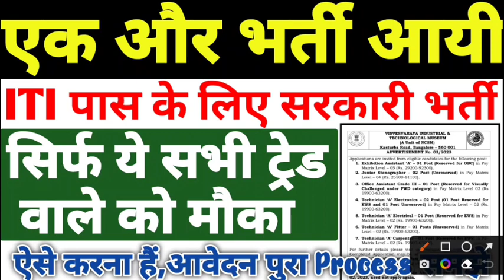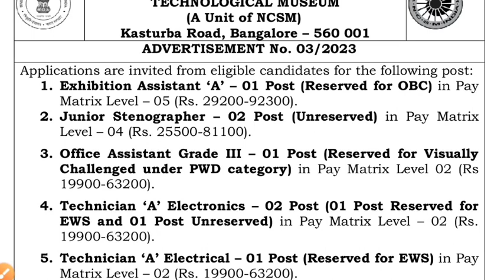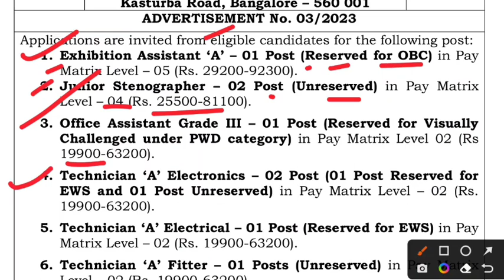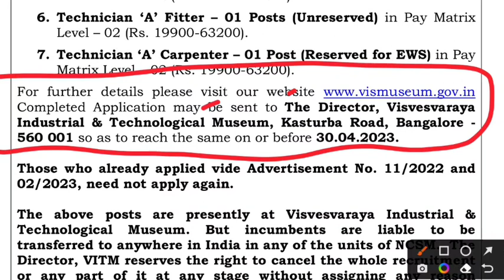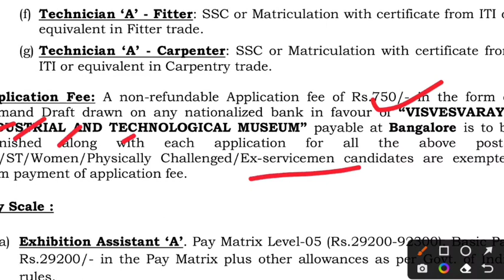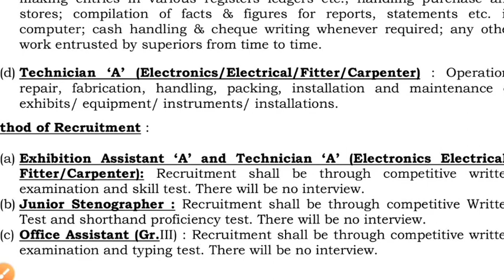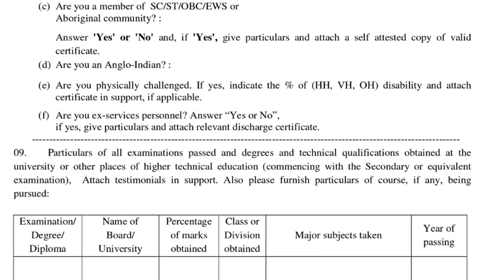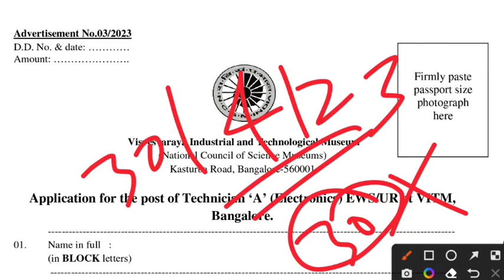संस्कृति मंत्रालय ITI की सरकारी नौकरी | ITI government vacancy | ITI new vacancy | ITI job vacancy